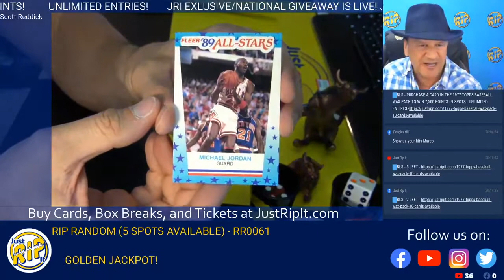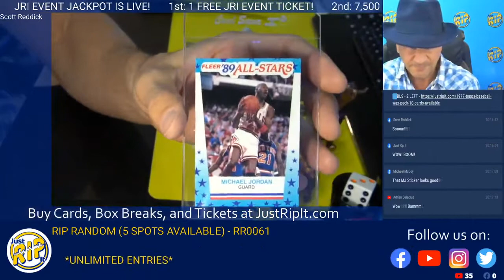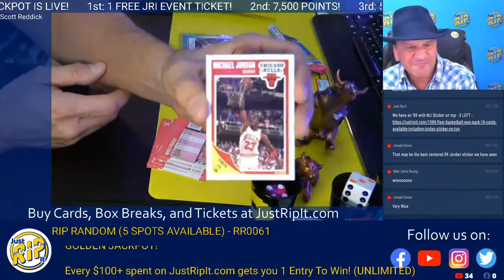DOUBLE NICKLE? HOW BOUT DOUBLE JORDAN!!!